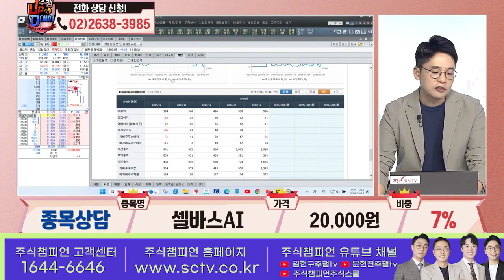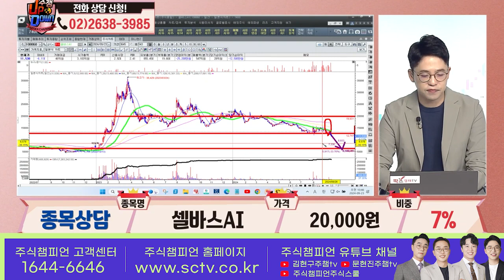셀바스AI 이민 종목상담 주식챔피언